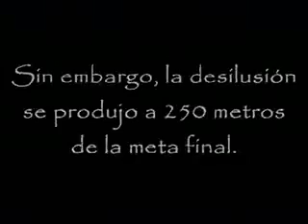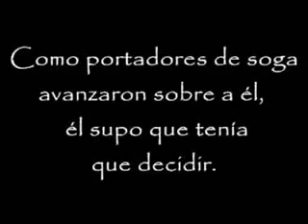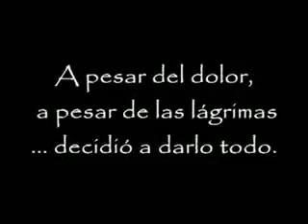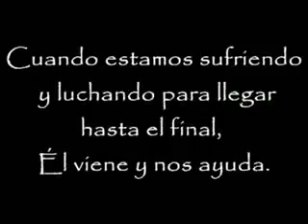Como va tu carrera?